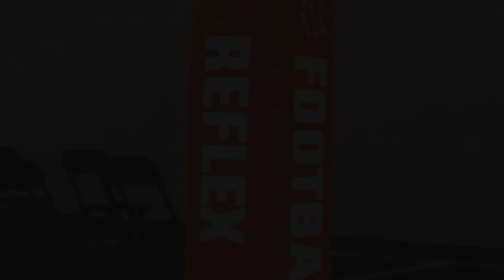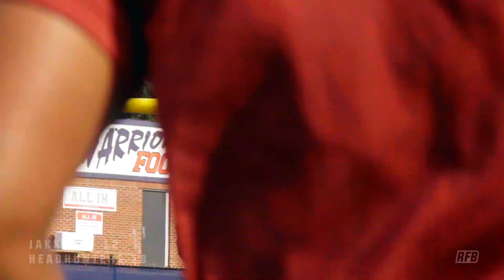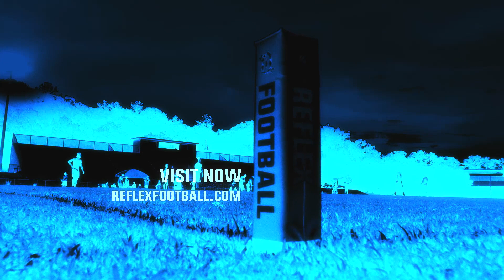Jakkboys VS HeadHunters (PRIMETIME) | RFB Pro X - Week 1 | Flag Football League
HeadHunters returning from a winless season, ready to flip their franchise on it's head and establish a new era of HeadHunter football. Jakkboys, a new franchise to RFB Pro, looking to secure their first win against the refurbished HeadHunters.
Reflex Football (RFB) | Atlanta's premier men's 7-on-7 flag football league.